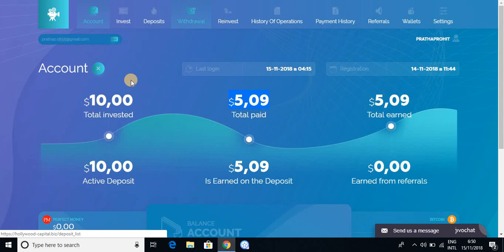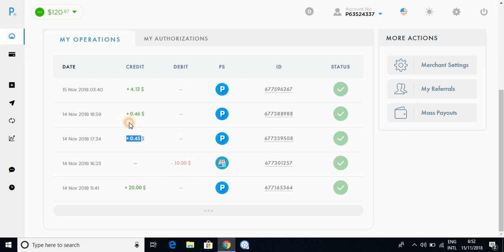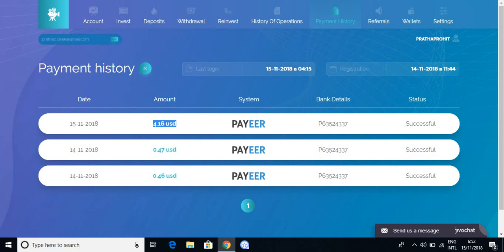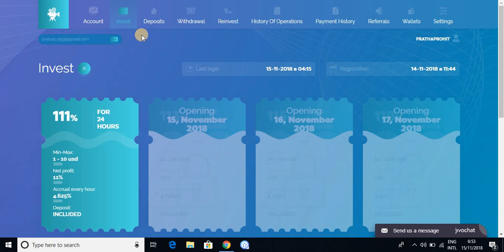New Crypto Investment 2018 | 5$ Live Payment Proof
Hollywood-Capital: New Best Investment 2018 | Launching 0 days
minimum invest 1$ to 10$ profit 111% for 24hrs
more plans upcoming days update

you can invest cryptocurrency
now available first plan only 111% profit for 24hrs upcoming plans next days
now im invested 10$ after 24hrs im received 11.1$
every hrs profit 4.6%
minimum withdraw: 0.2$ u can withdraw crypto currency
refer your friends earn more profits